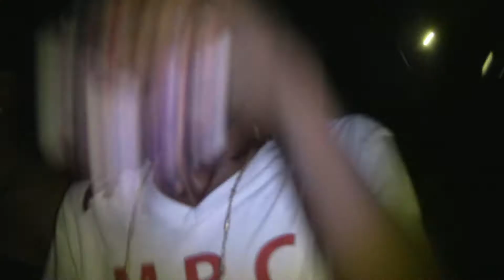POP 1 POP 2 LIVE!!!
LIL SCOOTY, SAUCE, TWIN, MRC ENTERTAINMENT 2010, LILSCOOTY.COM, INDIANAPOLIS INDIANA